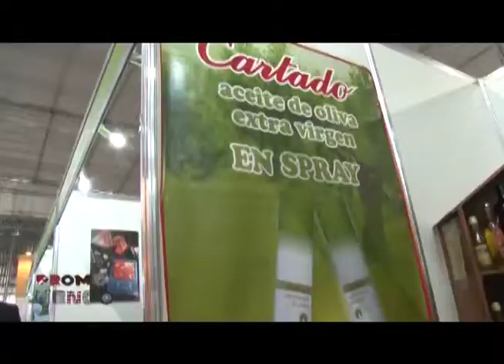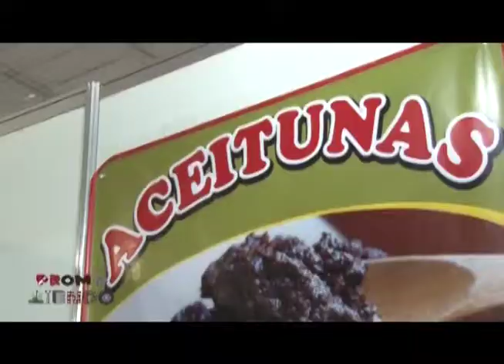Promoviendo Programa 05 - Bloque 01